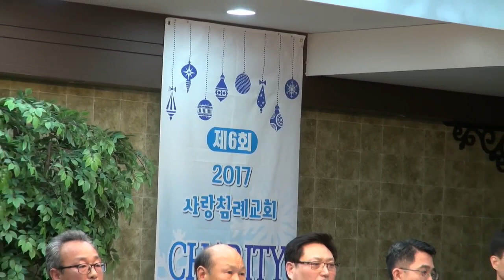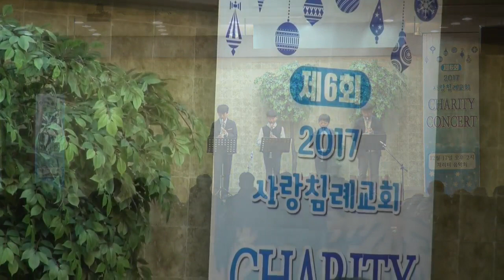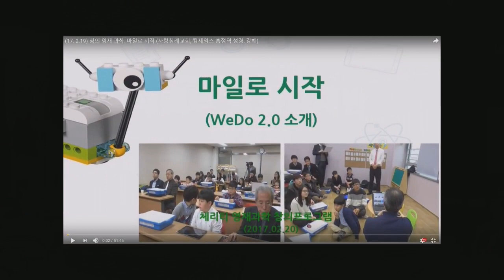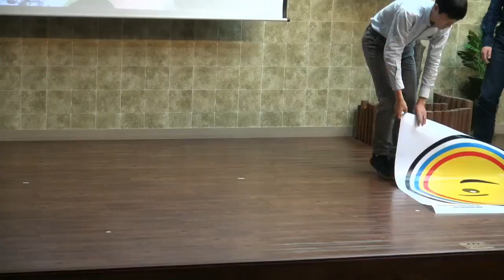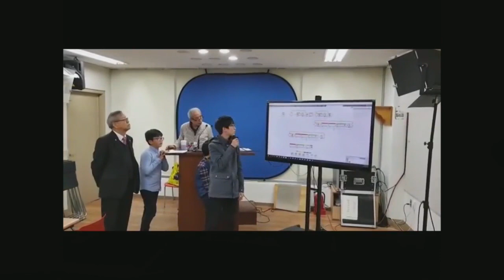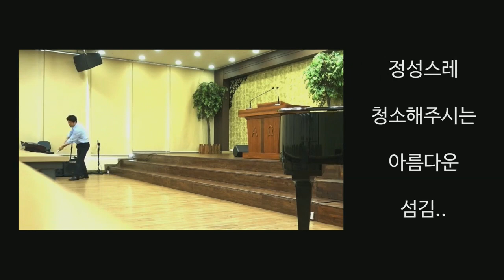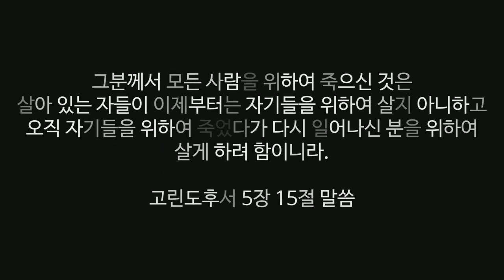제 6회_채리티 음악회 : 정동수 목사, 사랑침례교회, 킹제임스 흠정역 성경, 특송, 찬양, 찬송, (2017.12.17)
2017년 12월 17일 (주일 오후)